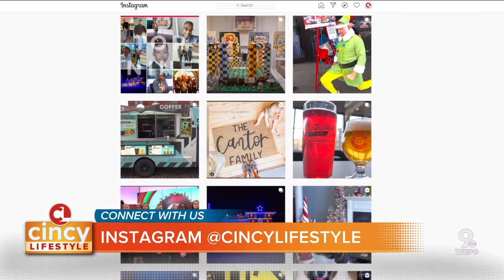Local author compiles first comprehensive history of Mount Adams in Cincinnati | Cincy Lifestyle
Cincinnati is a colorful quilt made from dozens of different neighborhoods, and one of the oldest is Mt. Adams. But how much do you know about this community? A local man took it upon himself to compile stories and histories about this area and turn it into a book: "Mt. Adams: A History."